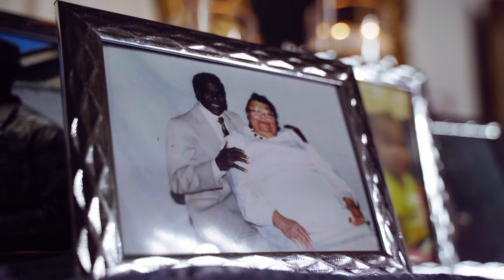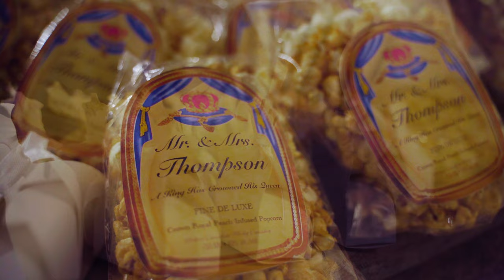Thompsons Wedding Video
ShotbyChambers
Venue: Ice House in Jackson Ms
The Thompson's